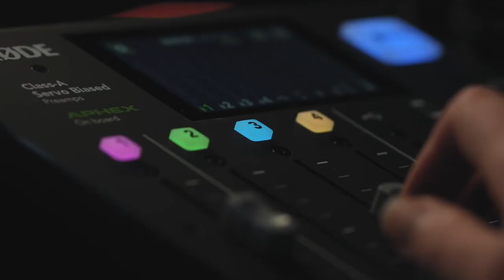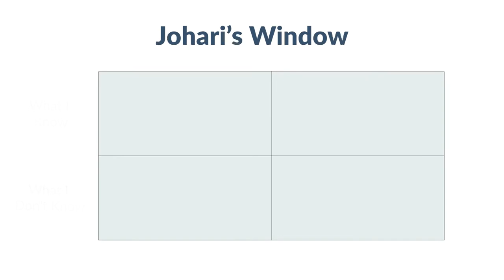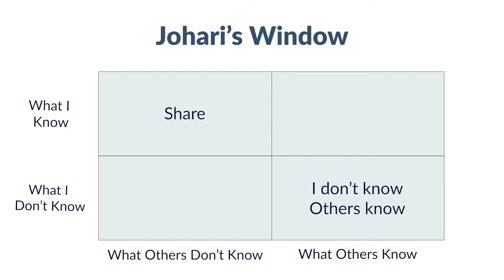Leadership: Perspectives from the Navy | The Uncommon Area Ep. 19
Steve Lathrop, captain in the US Navy as well as executive VP of USI Insurance, discusses leadership principles as they relate to the Navy–and how they apply in civilian business.